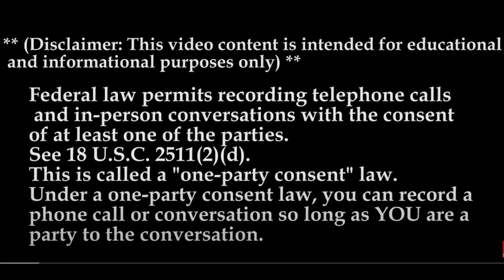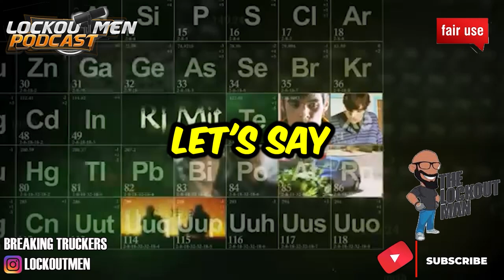ATDS Truck Driving School MTC 24 | The Recruiter Call Channel ☎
In Today’s Episode: ATDS Truck Driving School
Our job placement rate is 95.7%. We will work with you to help find you a job driving local, regional, or all over the road before you even finish school. During your time here at ATDS, you will hear from several different recruiters from trucking companies such as Werner, Schneider, TMC, and PAM.
ATDS Truck Driving School has local companies that call our schools looking for CDL drivers. We also do weekly searches online to form a list of job opportunities and update it frequently.
If you are interested in getting your commercial driver’s license, then see our school locations in Texas and Oklahoma. Give us a call today to find out more about our classes or apply now!
ATDS Truck Driving School - Elm Mott is associated with McLennan Community College

ELM MOTT ATDS